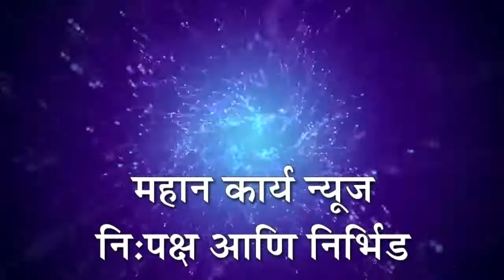कागवाड-गणेशवाडी रस्त्याची अक्षरशः चाळण, वाहनधारकांना वाहने चालविताना करावी लागते कसरत